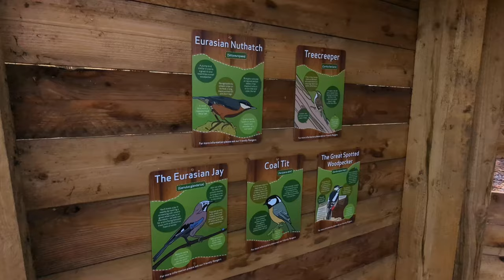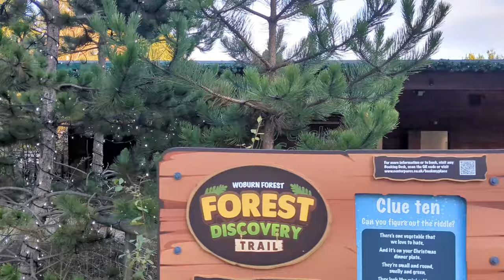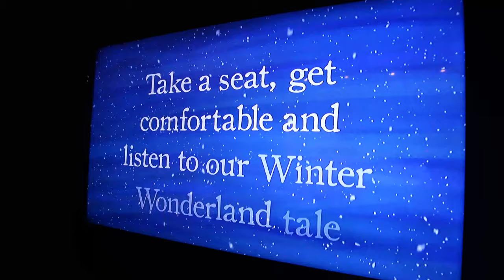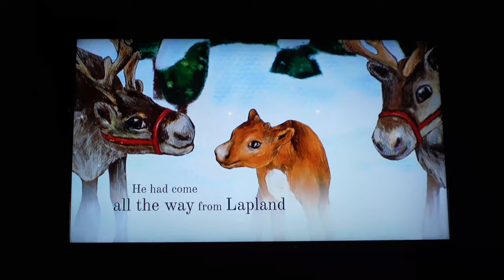Boxing Day at Woburn Forest | CENTER PARCS UK vlog 2022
Welcome back to another Center Parcs vlog as we do Boxing Day at Woburn Forest!
It's our last day of this special Christmas trip but don't worry, we make it a gooden with a visit to the Pancake House, a nice long woodland walk and of course another session in the Subtropical Swimming Paradise and down those Wild Water Rapids!

If you have a YouTube channel and don't already have access to TubeBuddy then CHECK IT OUT!! TubeBuddy is a browser extension and mobile app that provides you with tools that help you optimize your video content so that you reach more people